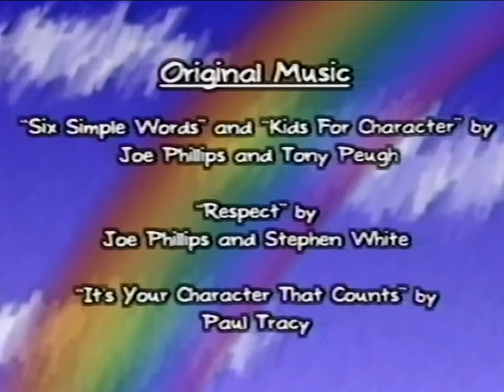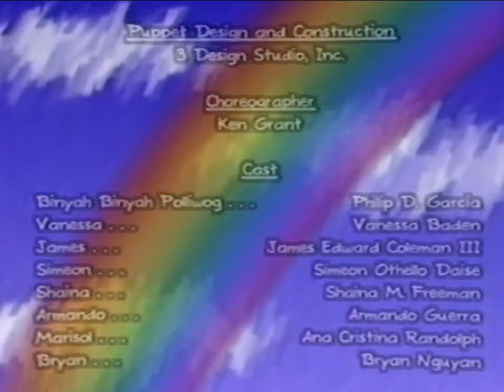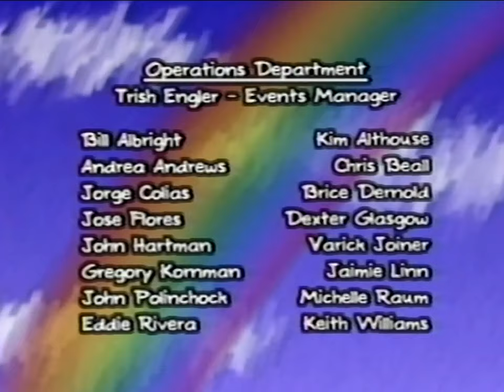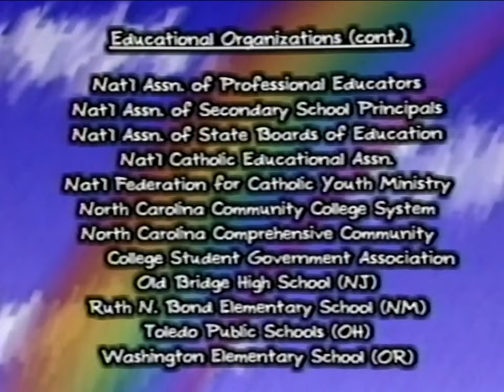Kids For Character (1996) | 60 FPS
Learn the 6 pillars of character with the Kids for Character kids and more TV show characters like Barney, The Puzzle Place gang, The Magic School Bus cast, Lamb Chop, Binyah Binyah, and Babar. *Unfortunately, I had to cut out the Gullah Gullah Island skit since YouTube flagged it as copyright. I hope you will enjoy the other pillars though.